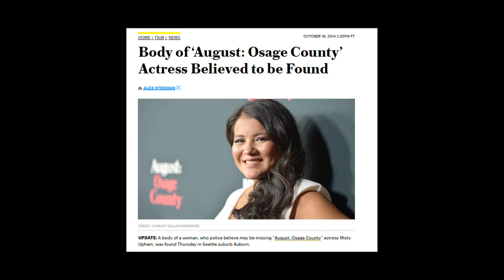Misty Comes Home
Misty Upham Memorial Video featuring the song "I Will Not Say Goodbye" by Danny Gokey